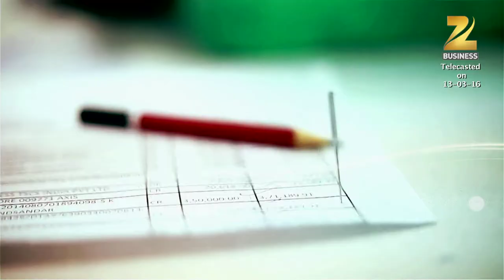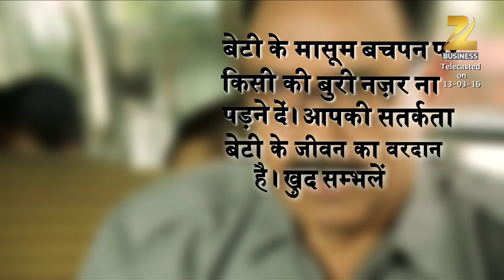BKT BBI EPI 18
Zee Business weekly show "Big Business Ideas" - Episode 18
Guest : Sh. Raj Rani Lakra, Senior Chartered Accountant, Direct Tax &
Kamal Aggarwal, Senior Chartered Accountant, Indirect Tax
Produced by : BKT ACADEMY & FILMS PVT. LTD.
Concept & Direction by : SIDHANT SAHEB JI